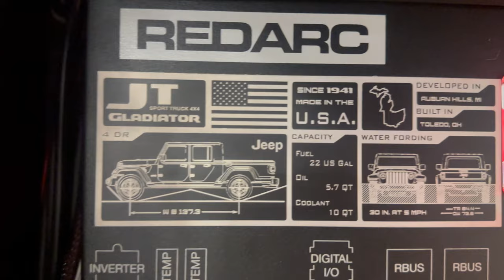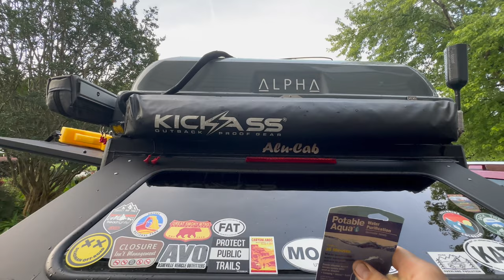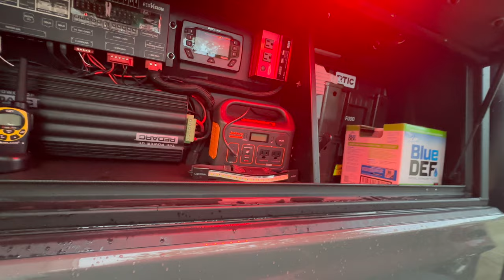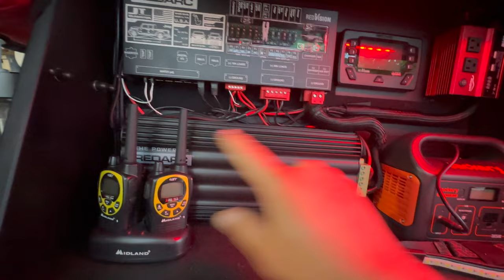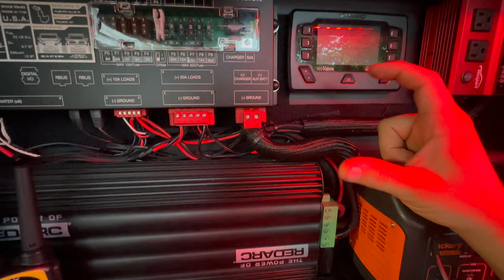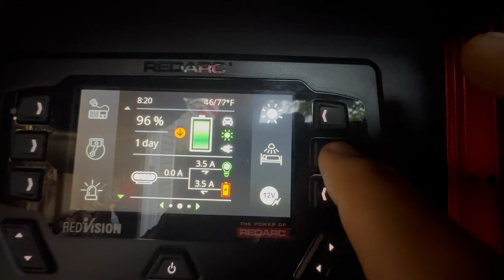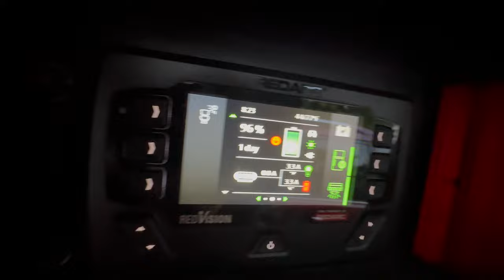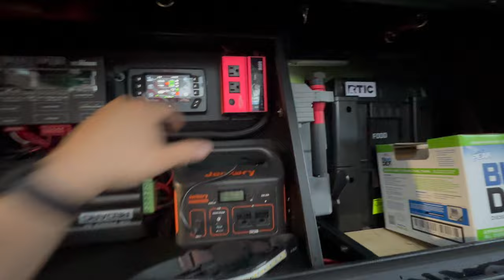The ULTIMATE Jeep Gladiator Canopy OVERLAND Load-out On My 2022 Eco-Diesel Rubicon!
My Jeep Is a 2022 Eco-Diesel Gladiator Rubicon.

Im on AEV 17in wheels wrapped in 37x12.5x17 km3 Mud Tires.

I Have the AEV 3inch HD lift kit with the 8100 bypass shocks and a hellwig rear sway-bar re enforced with metal cloak rear sway-bar brackets.

Steering is replaced with all metal Cloak parts with selector shaft brace and AEV steering damper.

Topper is a Alu-cab adventure canopy with 2 cupboards and the ammo slide accessory as well as the roff table and table mount and alucab crossbars.

i have a alpha rtt tent up top. the 3-4 person one. a arb awning is mounted to the main enforcement frame on the tent.

i have a arb duel compressor with the tank to air up and down the 37s.

my fridge is a iceco vl60 pro s. its on a alu-cab 45* fridge slide.

Dometic Faucet

Jeep Gladiator Information Plates

Front Runner Table

Front Runner Carry Bag

Amazon Table that fits in bag

Norco Jump Starter

Fire pop up pit

Chapters;
0:00 Intro
0:49 Travel Plans
5:24 Water Setup
8:19 RedVision Setup
24:31 Kitchen Setup
29:57 SHW Offroad Drawer System
35:49 Passenger Backseat
37:37 Drivers Side Canopy
38:57 Drivers Rear Seat
40:24 Drivers Seat
41:10 Front Area
43:28 Tailgate Area
44:44 Outro